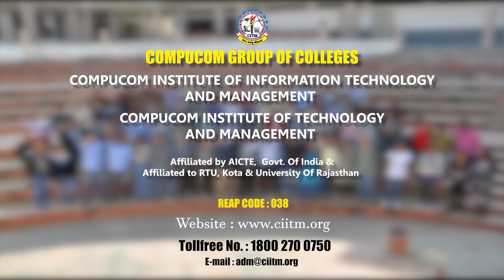CompuCom Group Of Colleges | Compucom Proud Alumnus | Compucom Skill Department | CITM | CIITM